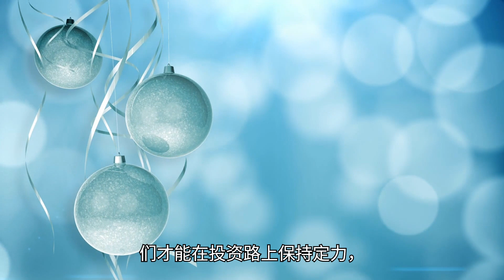如何投資才算成功?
成功投資是每個人都夢寐以求的目標,但要達成這個目標並非一蹴而就。投資成功需要長期的規劃、堅持和紀律性,這其中蘊含著許多值得深究的道理。

首先,成功投資需要具有正確的投資理念和目標。很多人投資的目的只是為了賺快錢,缺乏長遠的思考。事實上,投資不應該只是為了獲取短期利潤,而是要以資產的長期增值為最終目標。我們需要認清投資的本質,即透過合理的風險承擔換取長期的穩健收益。因此,在開始投資之前,我們必須先明確自己的投資目標,是想達成退休理財、孩子教育基金,還是其他財富增值目的。有了明確的目標,我們才能制定出更加符合自身需求的投資策略。

其次,成功投資需要充分的風險意識和風險管理能力。投資本質上存在著各種風險,包括市場風險、信用風險、流動性風險等。如果投資者對這些風險缺乏應對能力,很容易遭受重大損失。因此,在進行投資前,我們必須全面瞭解不同資產類別的風險特徵,並根據自身的風險承受能力來合理配置投資組合。同時,我們還要時刻關注市場變化,並制定相應的風險管理措施,以降低潛在損失。例如設置止損點、分散投資、動態調整投資比重等都是很好的風險管理方法。良好的風險意識和風險管理能力是邁向投資成功的關鍵。